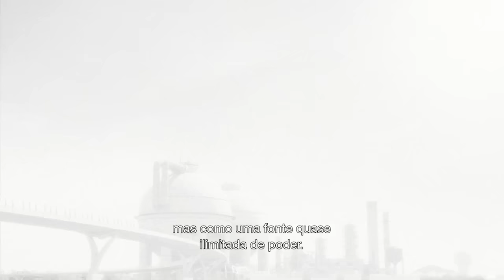JV JOGA FALLOUT 4 #01 - Apocalypse Gelado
Primeiro episódio da série onde desbravarei a Wastedland com meu personagem inconvenientemente parecido com o Caio Corraini.